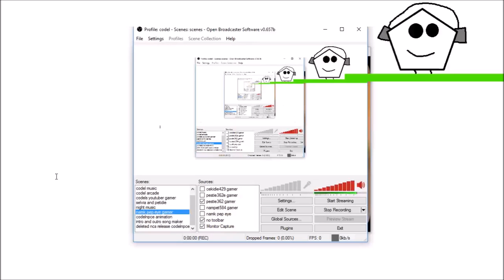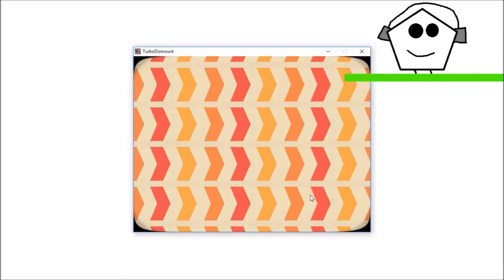BOWLING STRIKE WITH MOPED! (Turbo Dismount)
Turbo Dismount Funny Moments
Bowling Strike With Moped.
Awesome Games.

My Friends
Nampet584